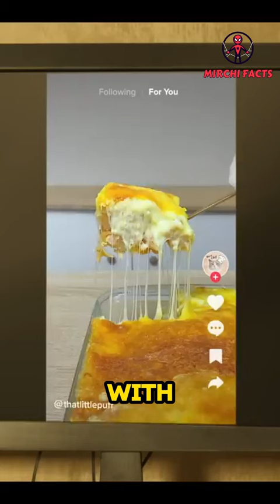Cat's Comeback: Unraveling the Whiskered Tale of Director Mark Dindal's 'The Garfield Movie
Director Mark Dindal: Mark Dindal, known for his work on titles such as "Chicken Little" and "The Emperor's New Groove," directed "The Garfield Movie." This film marks his return to the director's chair after almost two decades.

Screenplay Credits: The screenplay for "The Garfield Movie" was written by Paul A. Kaplan, Mark Torgove, and David Reynolds. These writers collaborated to bring the story to life, focusing on Garfield's journey to get to know his father.

Screenplay Credits: The screenplay for "The Garfield Movie" was written by Paul A. Kaplan, Mark Torgove, and David Reynolds. These writers collaborated to bring the story to life, focusing on Garfield's journey to get to know his father.Director Mark Dindal: Mark Dindal, known for his work on titles such as "Chicken Little" and "The Emperor's New Groove," directed "The Garfield Movie." This film marks his return to the director's chair after almost two decades.